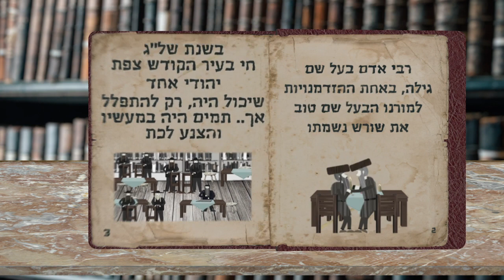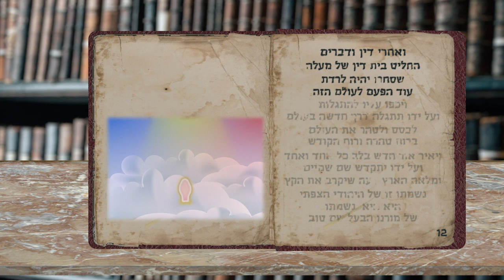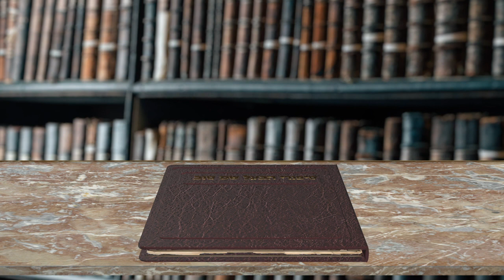צפו: סיפורי הבעל שם טוב בסרטון אנימציה מושקע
עריכה: דורון תשובה